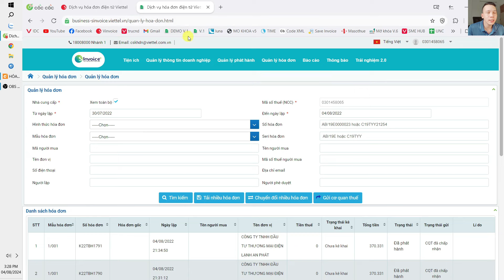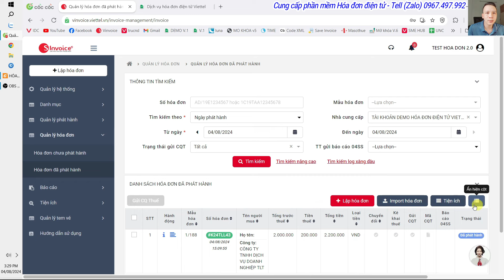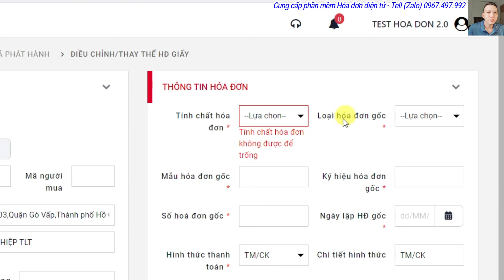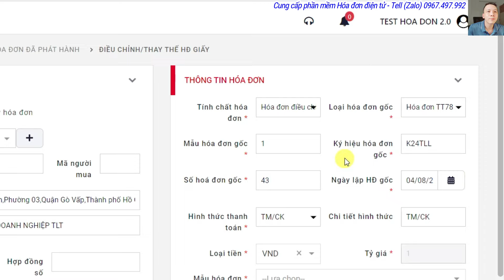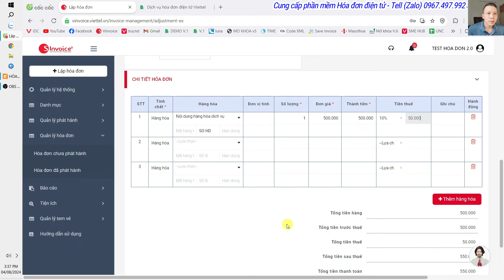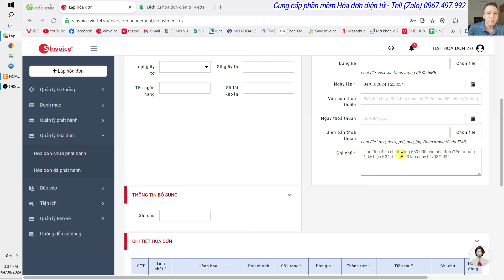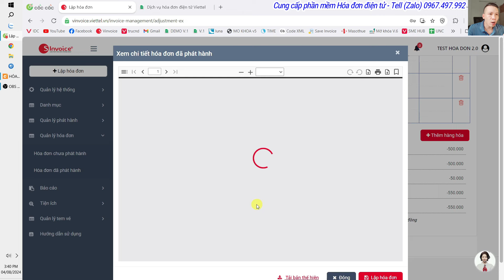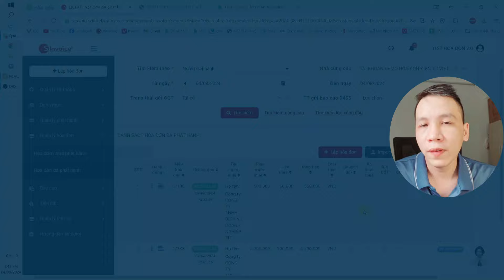Điều chỉnh hóa đơn sai sót không tồn tại trên hệ thống hóa đơn điện tử Viettel - vinvoice.viettel.vn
Áp dụng cho các hóa đơn ở hệ thống cũ hoặc các hóa đơn xuất trước đó từ nhà cung cấp khác viettel, khi các bạn chuyển qua hóa đơn điện tử Viettel sử dụng.

© Bản quyền thuộc về Trực Nguyễn Official
© Copyright by Truc Nguyen Official Production ☞ Do not Reup